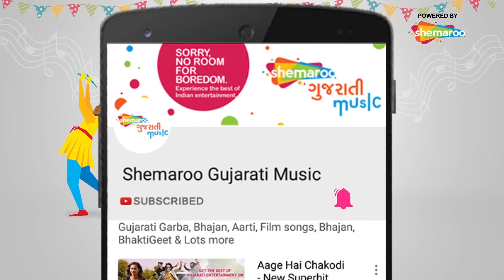Jay Ma Bhavani | Teacher Of The Year | Shounak Vyas | Alisha Prajapati | New Gujarati Song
Maa Bhavani Song From Teacher Of The Year. Upcoming Gujarati Movie.

Composed, Arranged and Programmed
Prathmesh Bhatt

Lyrics
Tejas Dave
Anil Chavda
SHOUNAK VYAS

Singer
KIRTIDAN GADHVI

Chorus
Akash Joshi
Ajay Thakur
Bansari Maisuriya
Jalvini Mehta
Bhaumik Rawal
Jigar Patel
Himani Vyas

Orchestration Arrangements
Prathmesh Bhatt

Dhol
Anurag Parikh
Bhavesh

Violin
Gaurav Pathak

Recorded at
Creativeboxx Entertainment Pvt Ltd

Recording Engineer
Jigar Badreshiya

Mastered
Dawn Studio Pvt Ltd.